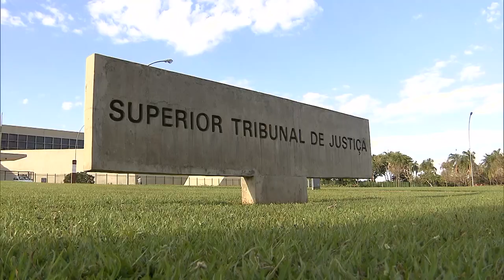Reiteração e maus antecedentes afastam insignificância em furto de lata de tinta 13.04.21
A existência de maus antecedentes e a reiteração no mesmo tipo de crime levaram a Quinta Turma do Superior Tribunal de Justiça (STJ) a negar habeas corpus que pedia a aplicação do princípio da insignificância em favor de homem que invadiu uma construção e tentou furtar uma lata de tinta avaliada em R$ 45.